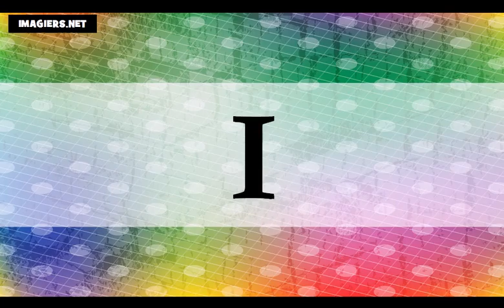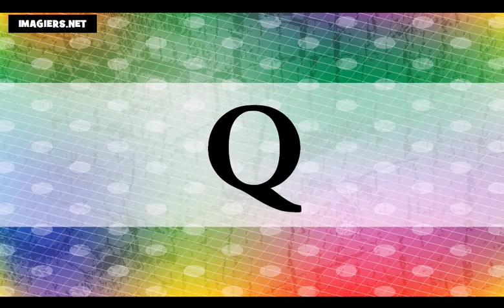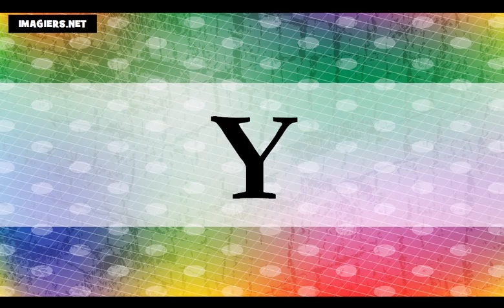फ्रेंच सबक = फ्रेंच वर्णमाला